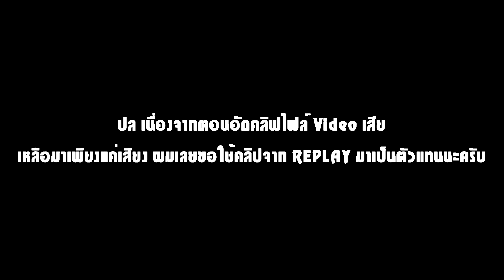เล่น DOTA กับเพื่อนซี้ดีที่สุด | DOTA 2